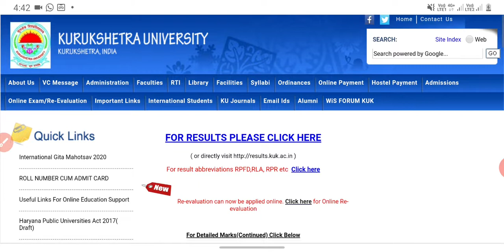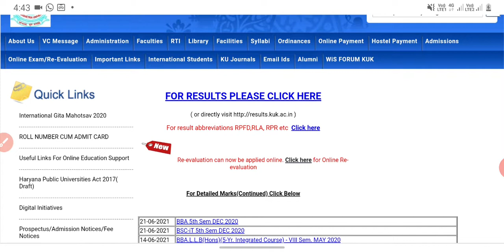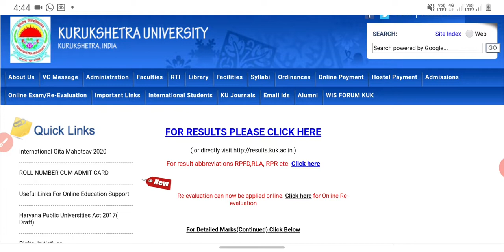Kuk Result Out !! B.Tech 1st, 3rd Sem ?